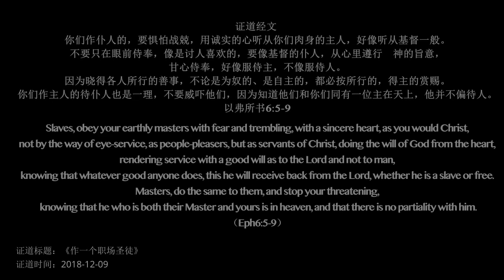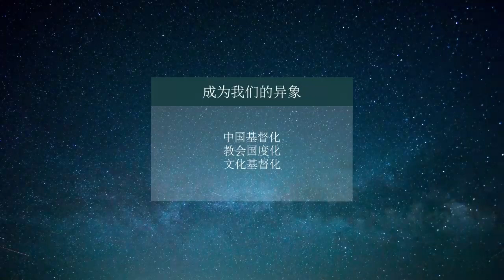Christian Attitude Toward Work｜基督徒的工作心态——发自内心的顺服